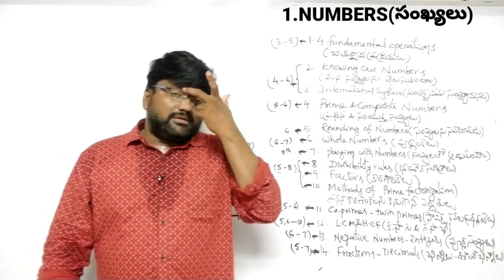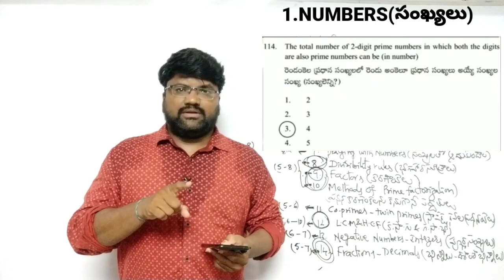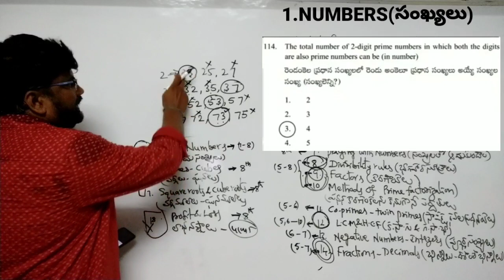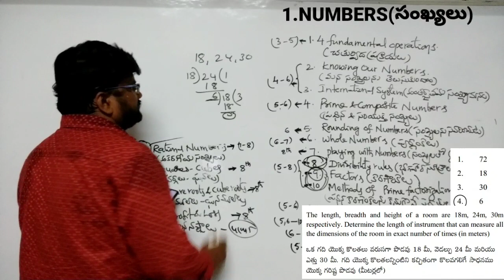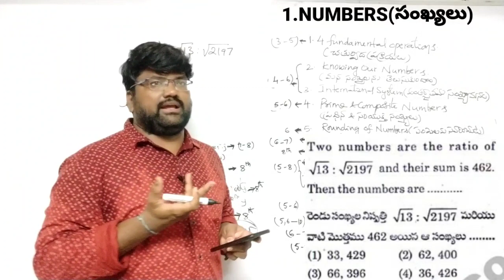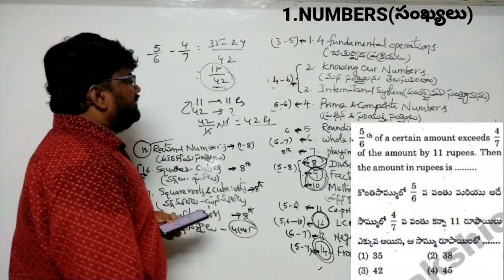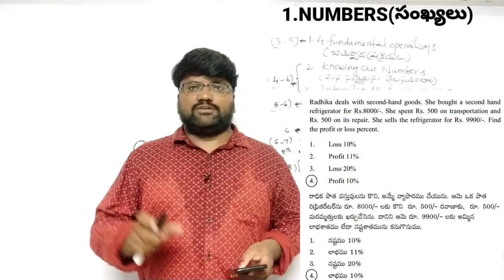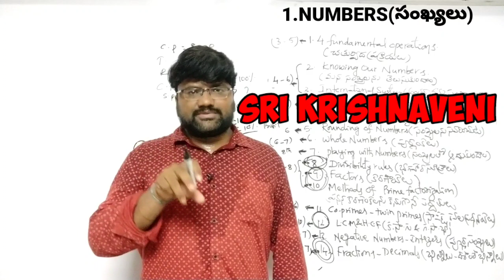AP TET - 2021 TET - 1(A) MATHS SYLLABUS ANALYSIS ( NUMBERS)